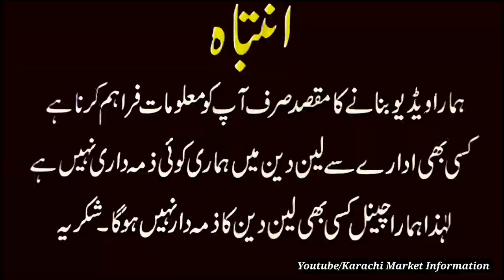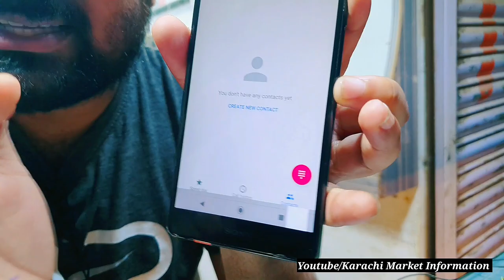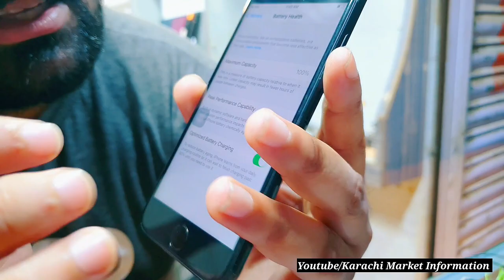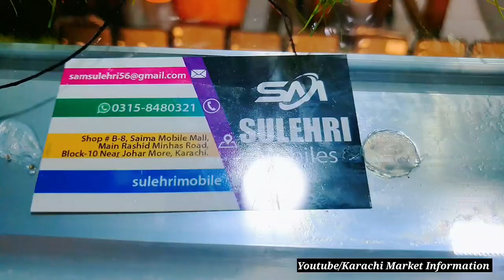Sulehri Mobiles Eid Special Offers Samsung a71 v35thinq iPhone se 2020 Motorola e6 g7plus vivo Oppo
Location : Saima Mobile Mall, Main Rashid Minhas Road, Block-10 Near Johar More, Karachi
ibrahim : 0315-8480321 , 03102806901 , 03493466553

Today i visit Saima Mobile Market In Karachi